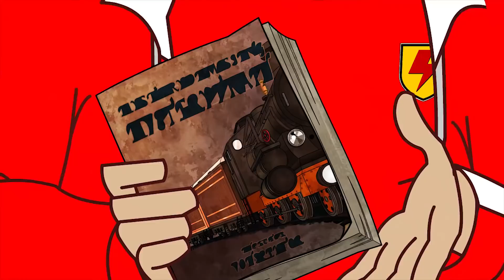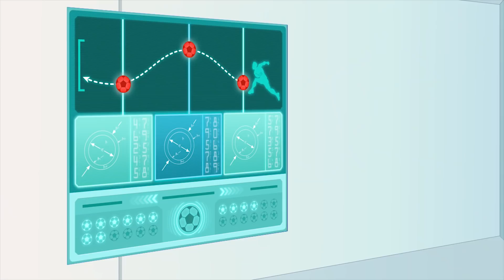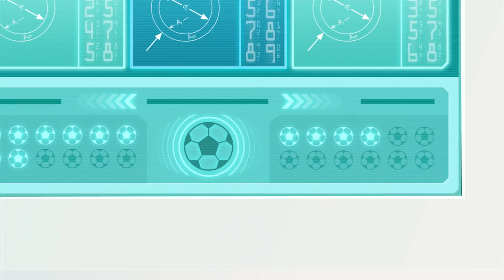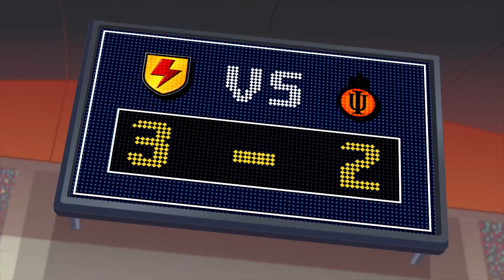Шейкс на поезде | 3 серии | Мультфильм про Футбол | Супер Страйкеры | Суперзабивалы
00:00 Шейкс на поезде
20:16 Звезды кино
40:31 Небо – это предел